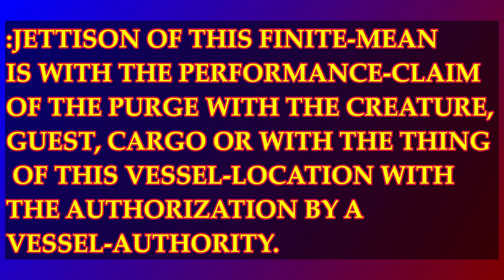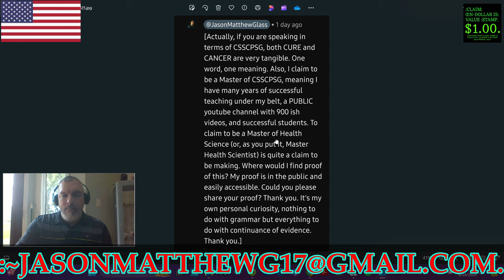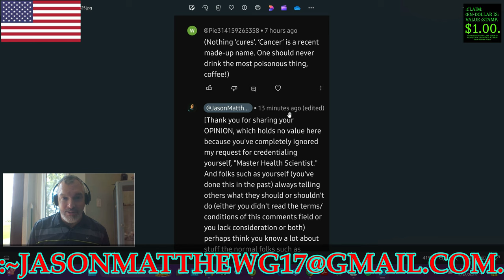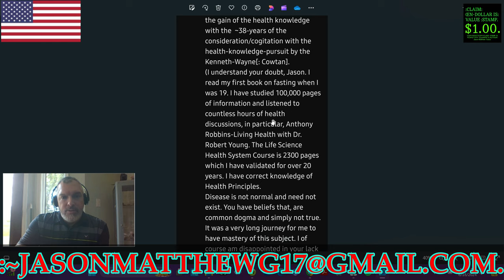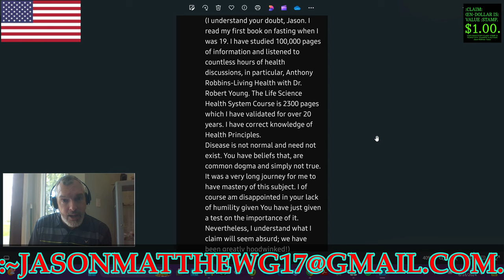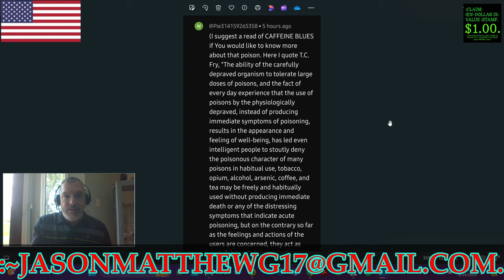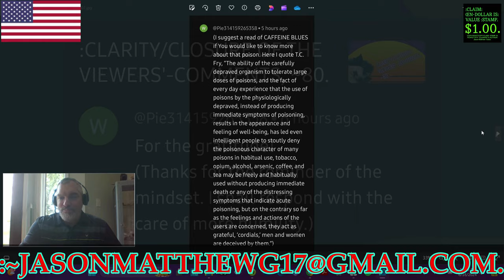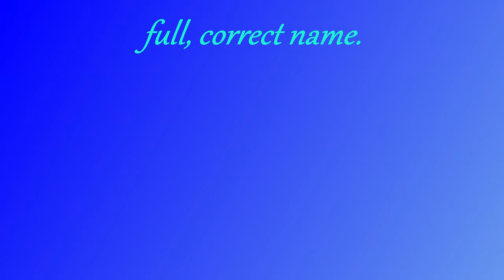FOR THE VESSEL-JETTISON, Kenneth-Wayne: Cowntan[ @Pie314159265358 ].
FOR THE VESSEL-JETTISON, Kenneth-Wayne: Cowtan.
:~1a– FOR THIS CLAIMANT'S-KNOWLEDGE OF THE FACTS IS WITH THE FUNCTION-CLAIM OF THIS VIDEO WITH THE KNOWLEDGE-CULTIVATION OF THE VIEWER WITH THE CLAIMANT'S-JETTISON-PERFORMANCE OF THE TRESSPASS[ING]-PARTY, Kenneth-Wayne[: Cowtan] WITH THIS C.-S.-S.-C.-P.-S.-G.-CONVEYANCE BY THIS CLAIMANT AND BY THIS VIDEO-AUTHOR, Jason-Matthew[: Glass].
:~1b–:JETTISON OF THIS FINITE-MEAN IS WITH THE PERFORMANCE-CLAIM OF THE PURGE WITH THE CREATURE, GUEST, CARGO OR WITH THE THING OF THIS VESSEL-LOCATION WITH THE AUTHORIZATION BY A VESSEL-AUTHORITY.
:~4b– :COPY-RIGHT/COPY-CLAIM: VIDEO IS: PERPETUITY :CLAIMANT/CREATOR, Jason-Matthew[: Glass].